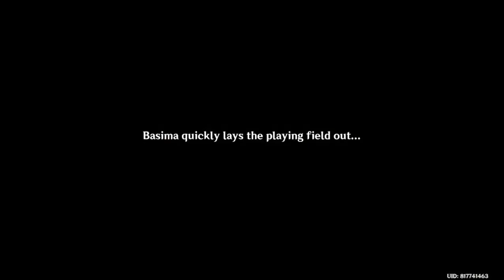Genshin Impact - Event - Bing-Bang Finchball VI - Split-Second Course Selector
Genshin Impact Guides And Solutions
* Event: Secret Summer Paradise
* Sub: Bing-Bang Finchball VI - Split-Second Course Selector